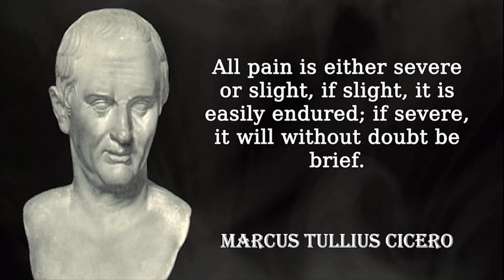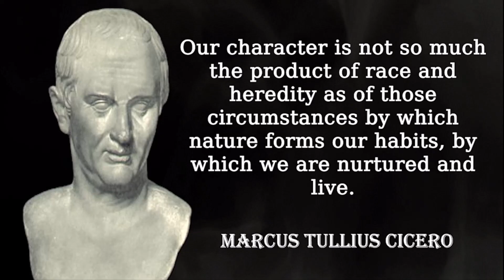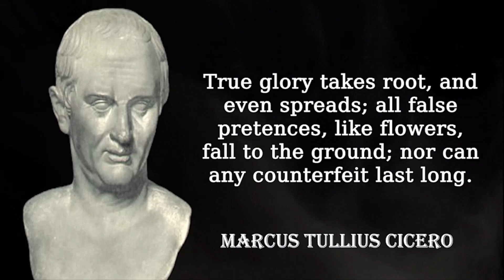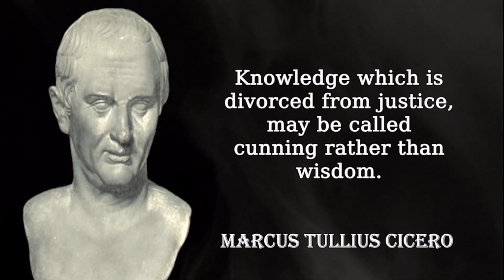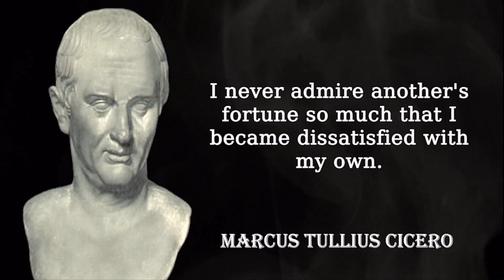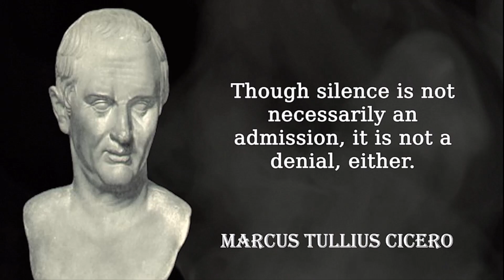Motivational Quotes | Marcus Tullius Cicero Sentenses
Motivational Quotes
Marcus Tullius Cicero Statements
Motivational quotes
I share with you in this video some motivational quotes on life, love, friendship and politics.
these positive quotes from Marcus tullius cicero can give you the enthusiasm and the courage to have a joyful and ambitious life